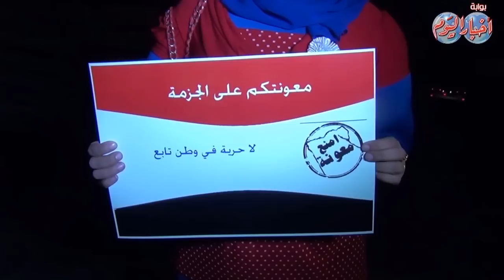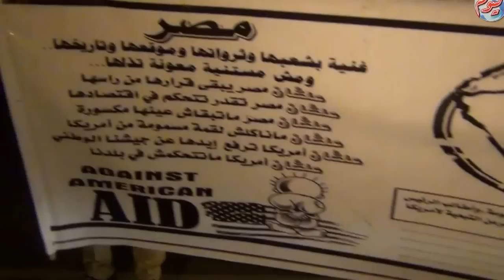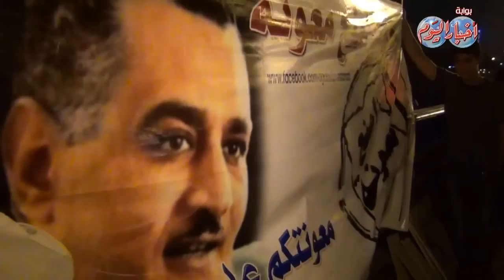وقفة لحملة "إمنع معونة" على كوبرى قصر النيل